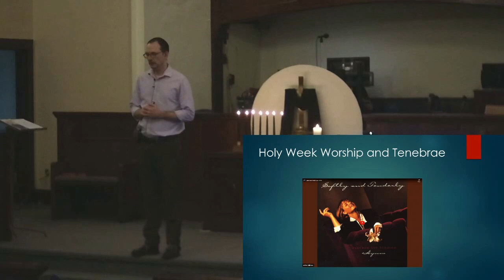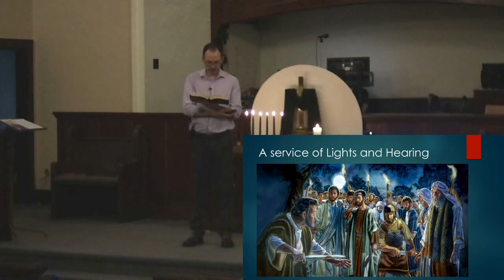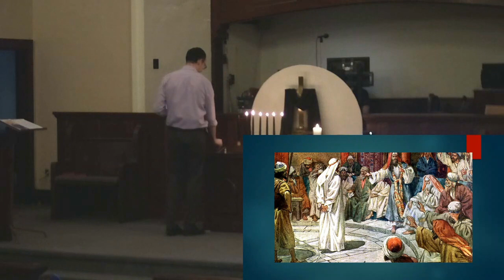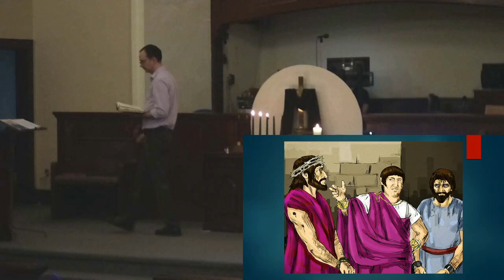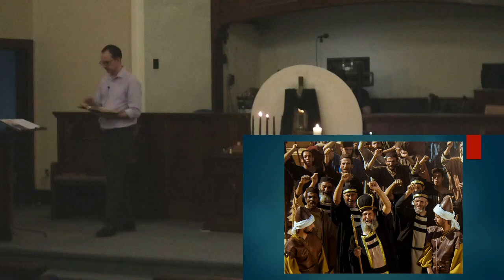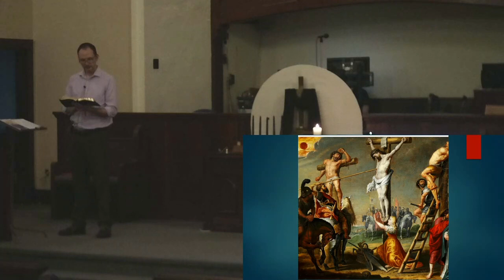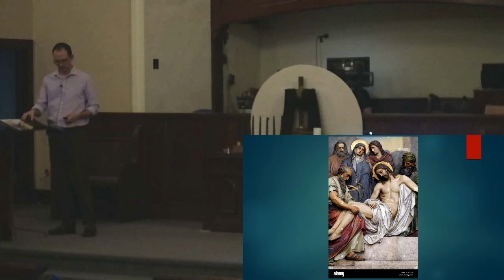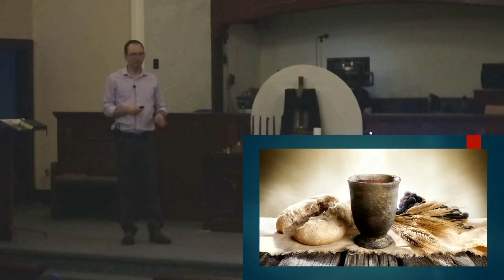Good Friday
Good Friday service from April 7, 2023